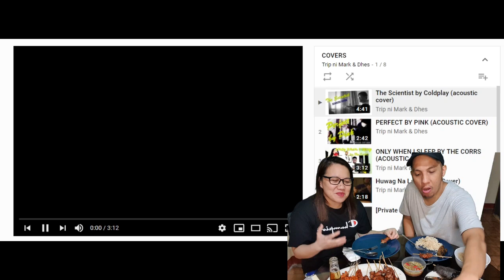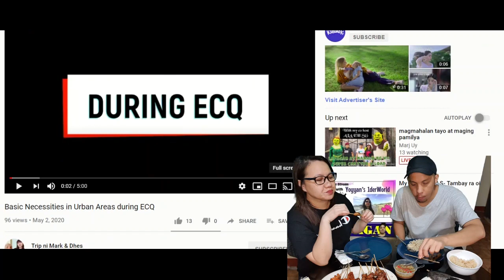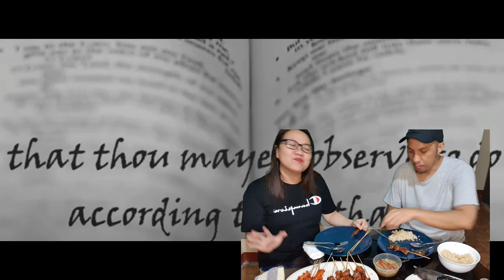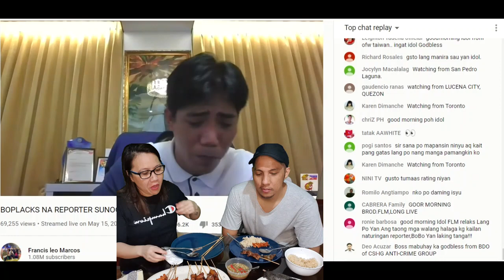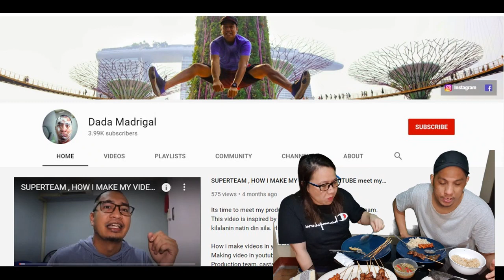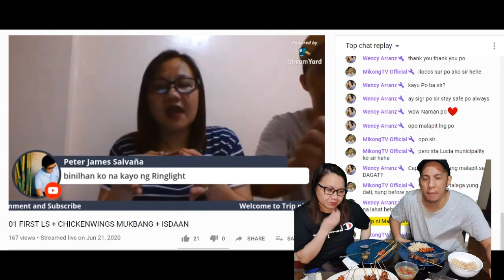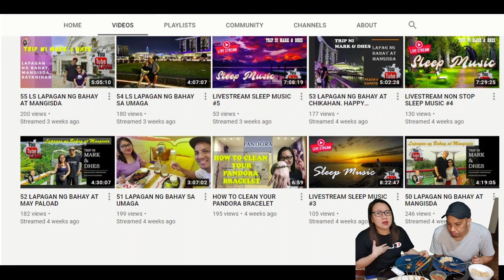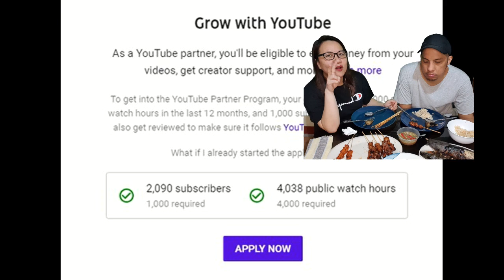HOW TO GET MONETIZED ON YOUTUBE | HOW WE STARTED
Finally, Trip ni Mark & Dhes Channel is Monetized.
Join us for a simple celebration as we share with you our YouTube journey so far.
Thank you to all those who supported us.

Connect with Members:
GOLD MEMBERS